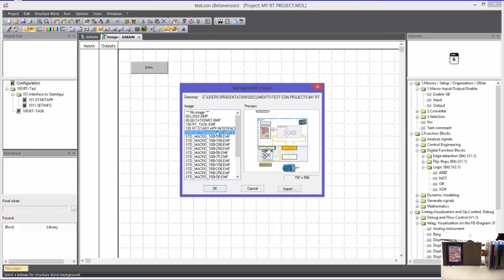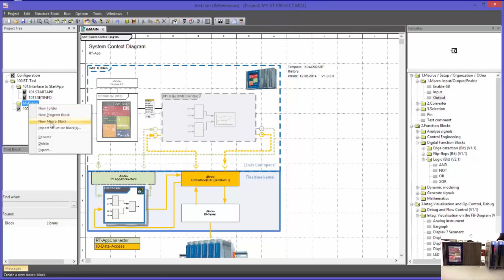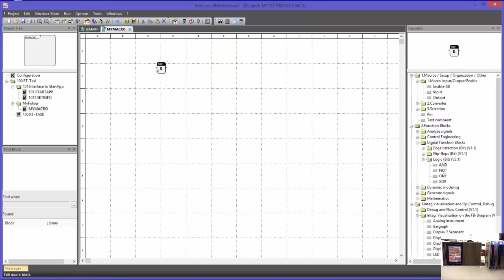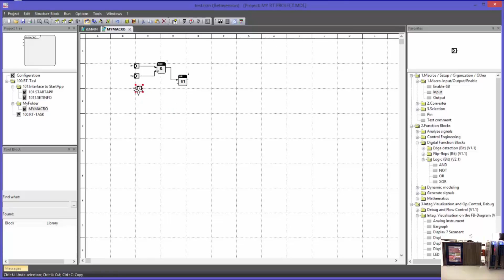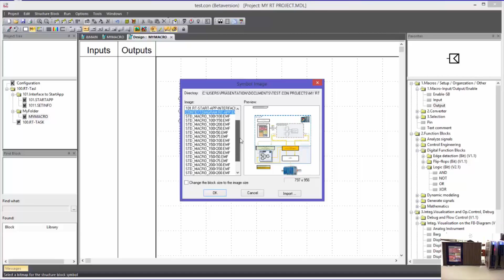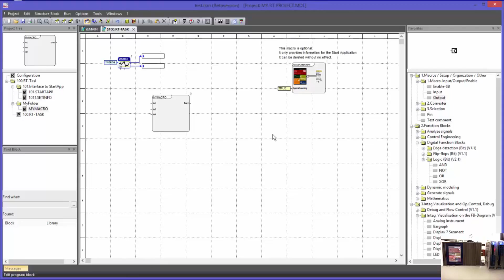test.con 6 part 1.1: Programming elements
This video explains the basic programming elements for the application of test.con 6. Configuration, program block, macro block, function block, auxiliary blocks, visualizing blocks, control blocks.